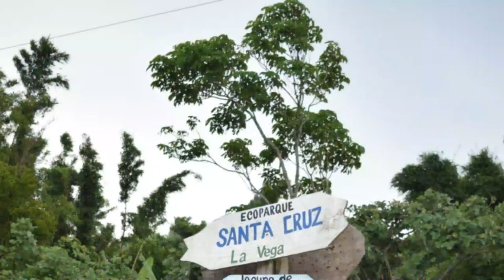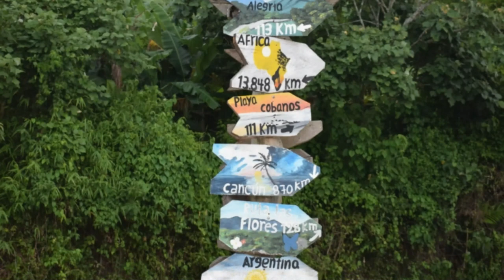CAFE SANTA CRUZ, SAN FRANCISCO CHINAMECA- EL SALVADOR - VISTA AL LAGO DE ILOPANGO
Café Santa Cruz ubicado en el KM24 carretera panorámica de San Francisco Chinameca está a unos 30 minutos de la capital y se llega por Santo Tomás, recomendamos el uso de GPS para evitar extraviarse, este restaurante ofrece variedad de platillos de comida salvadoreña, posee una vista panorámica del lago de Ilopango espectacular y un excelente clima, sin duda es un lugar que está creciendo y que es un nuevo destino a visitar en El Salvador.
San francisco Chinameca pertenece al departamento de la paz y está a unos 22 km de San Salvador. Está Situado a una altura de 700 metros sobre el nivel del mar, las calles de acceso son de asfalto y están en perfecto estado, se puede llegar en busito también.
Realmente si buscas un destino diferente donde pasar un buen rato este es un buen destino, Acá se puede disfrutar al aire libre con familiares y amigos a precios accesibles, hay más lugares que visitar en la zona pero este día toco acá.
El horario de atención viernes desde mediodía hasta la noche. Sábado y domingo desde la mañana hasta las siete de la noche
Que vende de especial en Café Santa Cruz pues acá pueden encontrar asados al carbón, sopa de gallina, hay variedad de postres, bebidas frías y calientes por supuesto las tradicionales pupusas con 14 variedades.
El lago de Ilopango es un lago de origen volcánico en El Salvador. Mide 8 x 11 km, tiene una superficie de 72 km² y una profundidad de 230 m. Se sitúa a una altitud de 440 msnm a 16 km de la ciudad San Salvador, entre los departamentos de San Salvador, Cuscatlán y La Paz. Es el lago natural más grande de El Salvador. Mide el equivalente a tres veces el lago de Coatepeque.
Como ven las vistas panorámicas del lago son increíbles, el ambiente te da mucha tranquilidad y pues les recomiendo como alternativa de visita en El Salvador.

Como veran nunca falta el clasico chucho aguacatero(perro aguacatero) el cual generalmente carece de dueño y se acerca a los comedores y restaurante a pedir comida. Son inofensivos mediaves el 99.5%(Valor inventado) aunque los mejor es que no los molestes o les hagas mates.

No me queda más que decirles hasta pronto. Feliz Día les desea SCHUMY